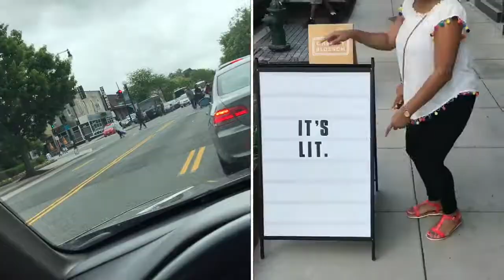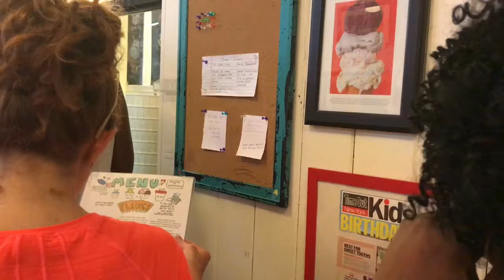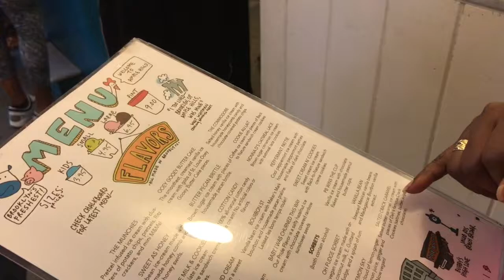Food Tour Ep 5: Ample Hills Creamery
Watch episode 5 of the Glamaworks Food Tour where we visited one of Brooklyn's hidden gems, Ample Hills Creamery. Seriously, it's probably the best ice cream I've ever had. 😍🍨😋 Check out our reactions to some of their most popular flavors: Ooey Gooey Butter Cake, Snap Mallow Pop and Salted Crack Caramel.